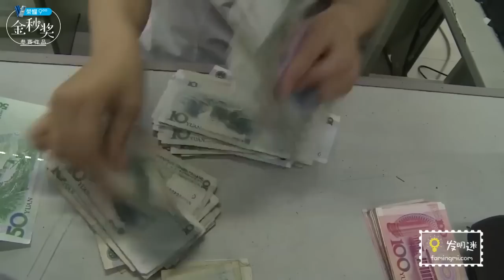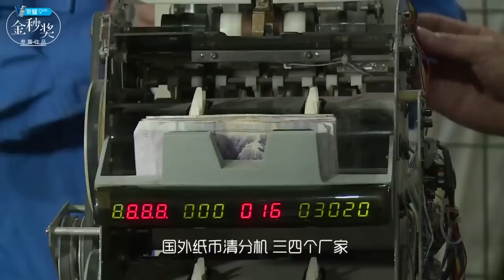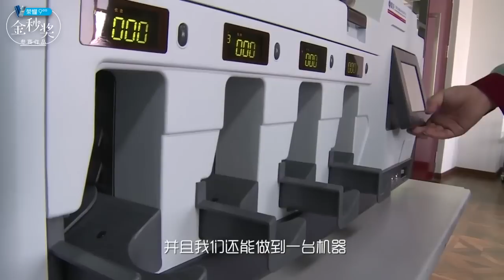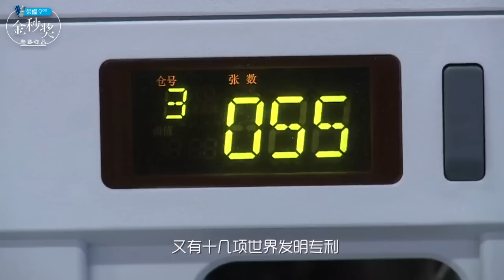大叔借280万搞发明却不为发财，坚持7年终于成功，中国首创！ 【发明迷】